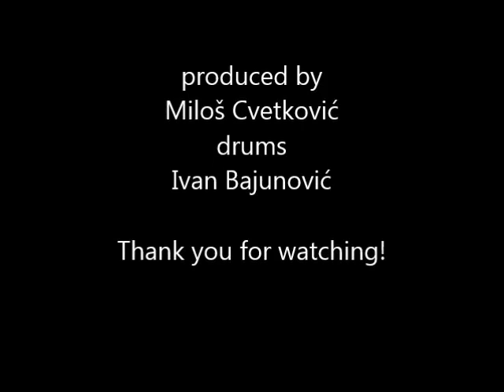Milos Cvetkovic EVENING HORIZON